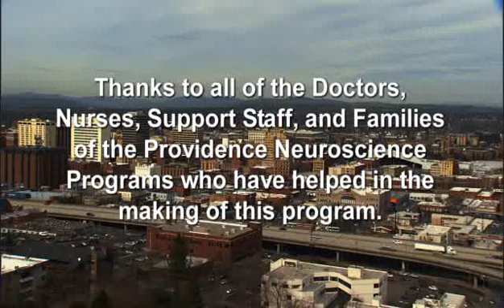Deep Brain Stimulation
People diagnosed with essential tremors or Parkinson's Disease are often sentenced to a life of debilitating tremors - shaking so severe that they can no longer work, or perform routine tasks like holding a spoon or fork to feed themselves.

Fortunately, there's a procedure called Deep Brain Stimulation performed at Providence Sacred Heart Medical Center that can provide patients in the Spokane, Eastern Washington/Coeur d'Alene, North Idaho region a new lease on life.

Dr. Jonathan Carlson, a neurosurgeon at Inland Neurosurgery and Spine, explains the DBS procedure and its incredible results. "It takes patients from a state of disability and brings them to a state of function," he says. You'll also meet several patients who describe the amazing changes made in their lives before, and after utilizing this life-changing procedure.

A warning: this video contains brief images from an actual surgery.